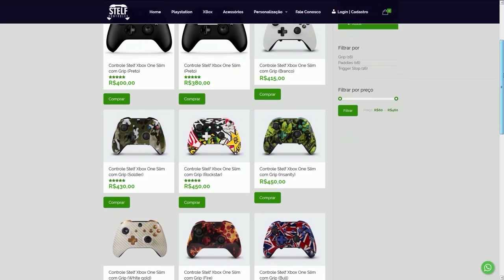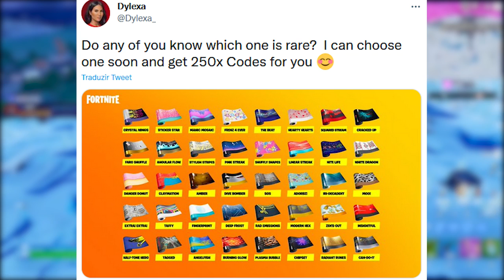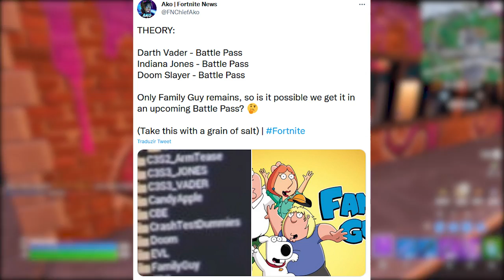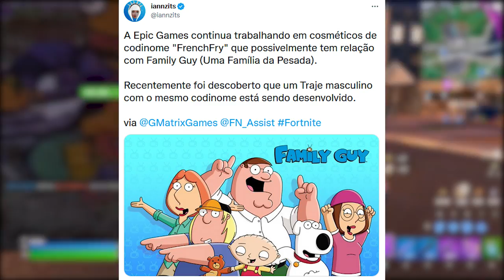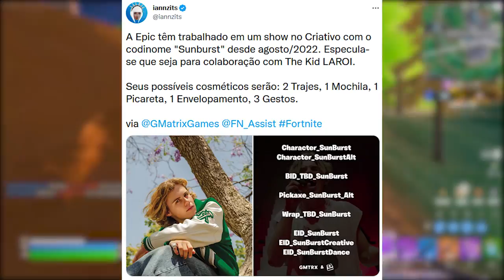FORTNITE - 1000+ CÓDIGOS GRÁTIS ENVELOPAMENTOS e SKIN NOVO PASSE DE BATALHA?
Fala gurizada, nesse vídeo comento sobre muitos códigos de envelopamentos grátis no Fortnite, possível skin novo passe de batalha e mais. Espero que gostem :)

Programa para editar: Adobe Premiere